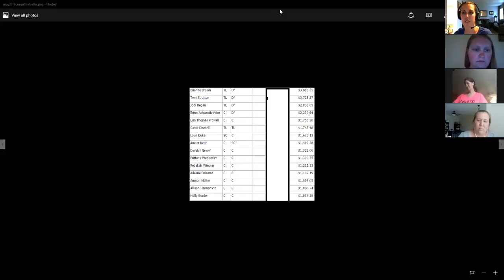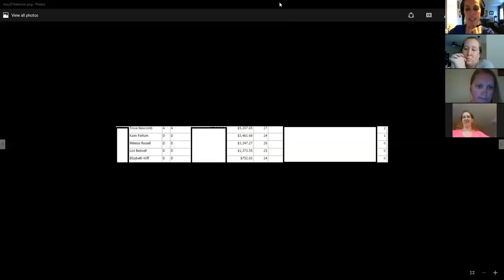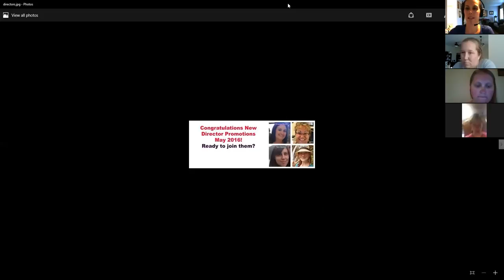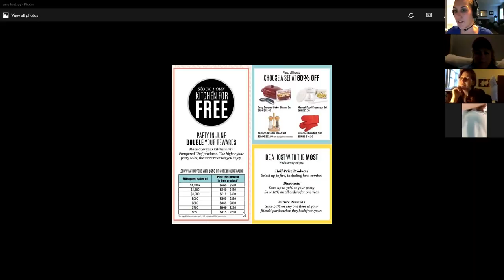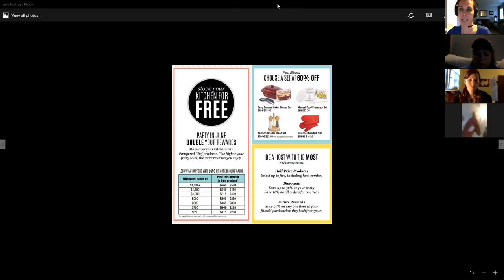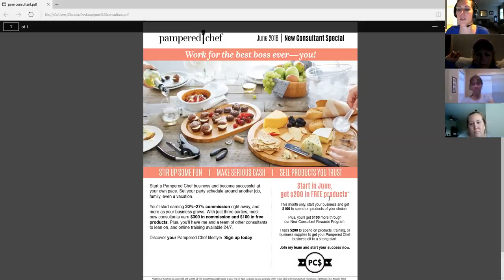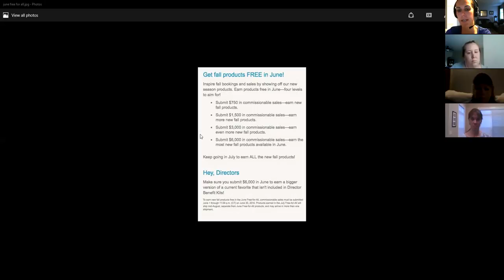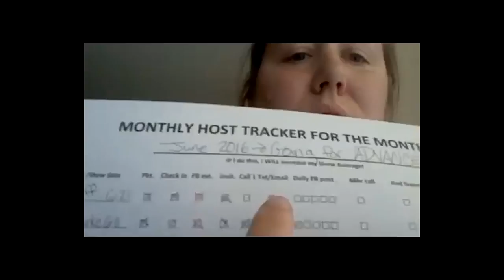Bazaar Bullet Train June 2016 Virtual Meeting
Let's talk May Recognition, Host Coaching, Party Packs and Recruiting!